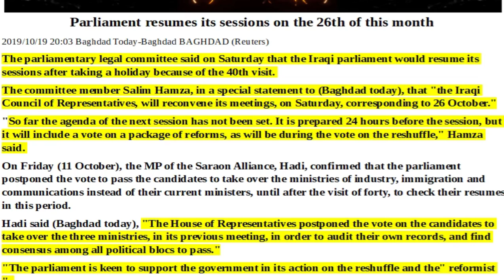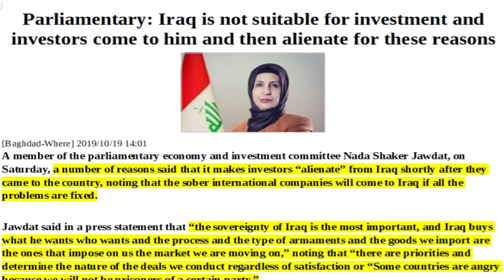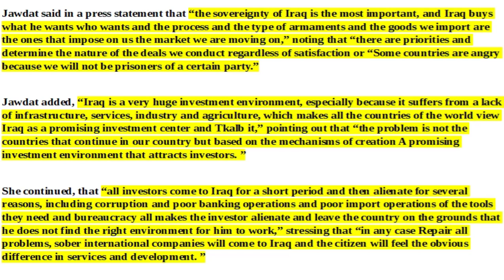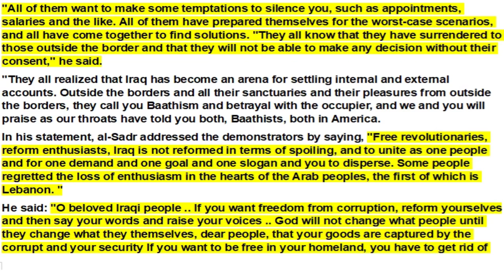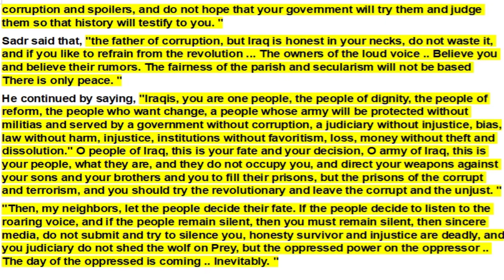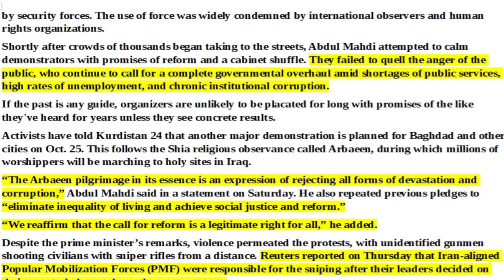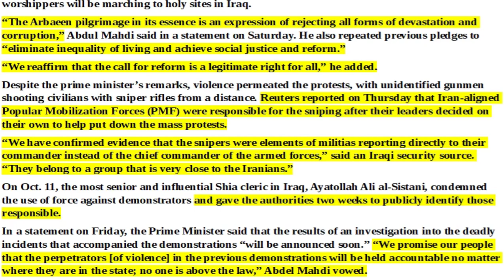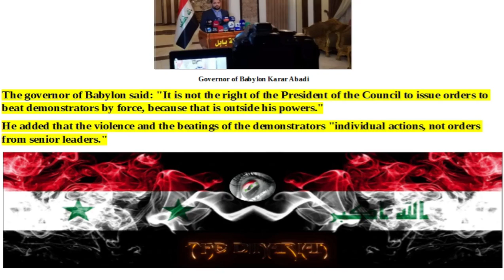THE IRAQI DINAR:Geopolitical Articles Of Interest around The Iraqi Dinar Revaluation/Reinstatement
Issue 71, Geopolitical Articles Of Interest Of The Iraqi Dinar Revaluation/Reinstatement for Sunday morning 10/20/2019. Know that we are one day closer than yesterday, keep informed, knowledge is power!

Check Out Currency Exchange Planner (CEP)
The most advanced and affordable planning tool for the Dinar Community.

We need your help, hours of our time and research make this channel possible, Help us with our efforts by clicking